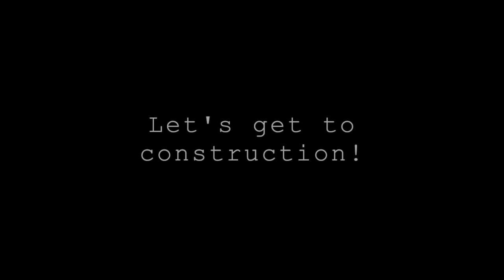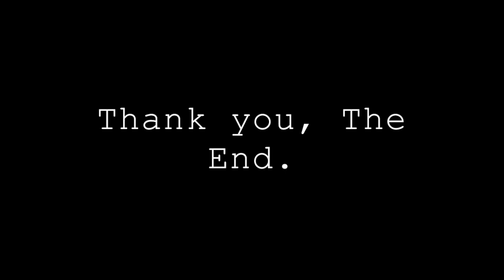Therapeutic Restorative Space for Children Ft. Animal Crossing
This is for an Arizona State University social work class project on creating a live model on how one would approach making a therapeutic restorative space for children. I've decided to use Animal Crossing New Horizons to opt-out of making a physical model. This saved me money. Thank you, Nintendo! Hope you all enjoy it. (:

Azeemi, S. T. Y. A. (2005, December 1). A Critical Analysis of Chromotherapy and Its Scientific Evolution. PubMed Central (PMC).

Bosman, J. T., Bood, Z. M., Scherer-Rath, M., Dörr, H., Christophe, N., Sprangers, M. A. G., & van Laarhoven, H. W. M. (2020). The effects of art therapy on anxiety, depression, and quality of life in adults with cancer: a systematic literature review. Supportive Care in Cancer, 29(5), 2289–2298.

Cognitive behavioral group therapy for anxiety: recent developments. (2015). Anxiety, 17(3), 347–351.

Dickey, B., & Ware, N. C. (2008). Therapeutic communities and mental health system reform. Psychiatric Rehabilitation Journal, 32(2), 105–109.

Harris, Barb. "True colors." Natural Health, vol. 34, no. 2, Feb. 2004, p. 12. Gale OneFile: Contemporary Women's Issues, Accessed 19 Oct. 2021 .

Huffman, A. M. (2012). Students at Risk Due to a Lack of Family Cohesiveness: A Rising Need for Social Workers in Schools. The Clearing House: A Journal of Educational Strategies, Issues and Ideas, 86(1), 37–42.

IDS Themes for Pediatric Dental & Medical Offices | Project Showcase. (2021, August 23). Idskids.

Lakhan, S. E., Sheafer, H., & Tepper, D. (2016). The Effectiveness of Aromatherapy in Reducing Pain: A Systematic Review and Meta-Analysis. Pain Research and Treatment, 2016, 1–13.

Marcus, C. C., & Sachs, N. A. (2013). Therapeutic Landscapes: An Evidence-Based Approach to Designing Healing Gardens and Restorative Outdoor Spaces (1st ed.). Wiley.

Mohan, A. M. (2020). Child-friendly restorative tools: reflections. European Forum for Restorative Justice.